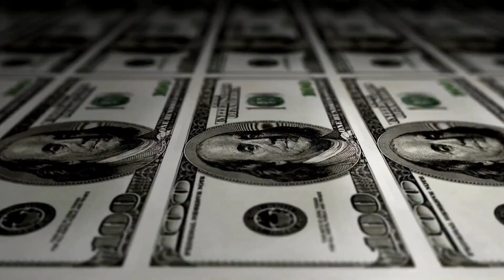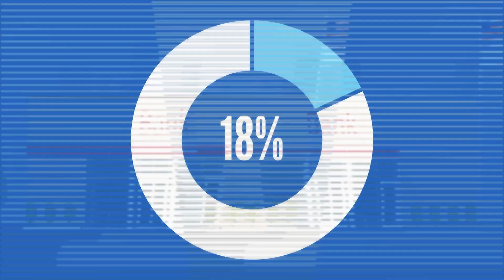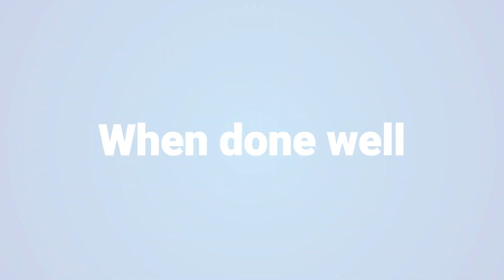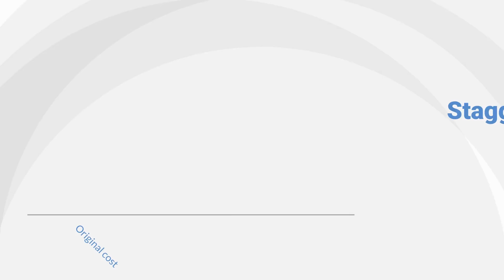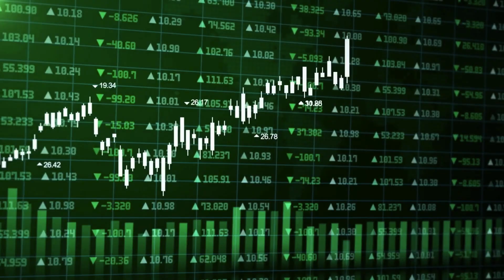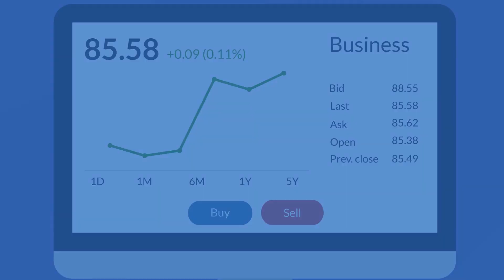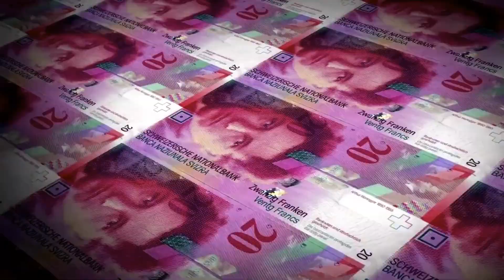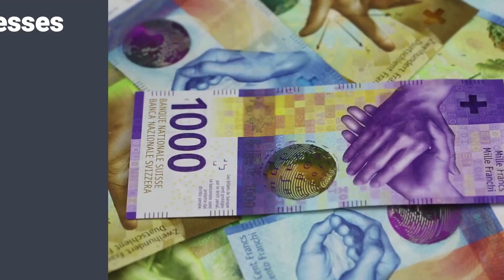"Don't Keep Your Cash In The Bank": 7 Assets That Are Better & Safer Than Cash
One of the biggest lies banks tell us is that our money grows in our bank accounts!

The truth is, while money grows in number because of the interest, it doesn’t grow in value or in real terms.

With inflation soaring through the roof, and bank interest lagging way behind, keeping cash in the bank is actually burning a hole in your pocket.
Discover the shocking truth about how your cash could be eroding away in the bank.

🕐 Time Stamp:

00:00 Introduction
00:59 God's Money - The Ultimate Hedge Against Inflation
02:32 Land & Real Estate - Beyond Mortgages to Mansions
03:46 Limited Edition Luxuries - From Collectibles to Cash Cows
05:53 Industrial Commodities - Fortune in the Foundations
07:02 Business - Cultivating Wealth
07:53 Federal Bonds - Safeguard Your Wealth
08:45 THE protective shield of the super Rich
Or watch some more of our Videos:
Welcome to our Financial Education 101

We are dedicated to providing valuable insights and practical advice on personal finance, investing, passive income, and more. Our mission is to empower you with the knowledge and skills needed to achieve financial independence through financial education and financial literacy.

From how to earn money and invest wisely to achieving financial freedom, our videos are designed to be easy to understand and accessible.

✅ Awesome Goodis 👇
Do you want to develop yourself personally and financially?
Here are some amazing products that can get you where you belong.👇

✨ Investing in dividend stocks is a great way to create a passive income stream. By investing in high-quality companies with strong track records of paying dividends, you can build a portfolio that will provide consistent income payments for years to come.

✨ Has HIGH Inflation Affected Your Financial Situation? Not Enough Money To Pay Your Bills? Or Just Struggling Pay Check TO Pay Check?
Here Is How You Can Fix It IMMEDIATELY!

✨ Looking for something that could elevate your trading results up to a new level and therefore the quality of your life?

✨ FX Power Trades, a fully automated trading solution for Retail Traders.
Become part of the 101 family